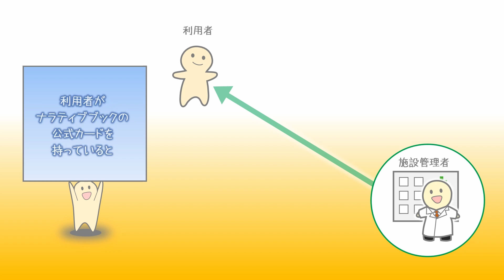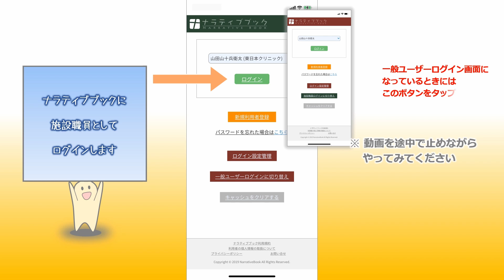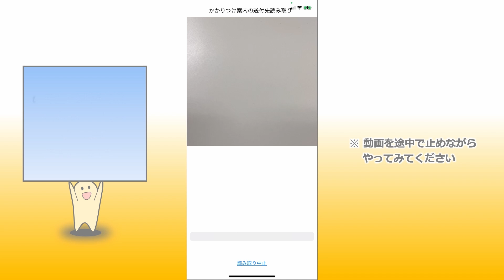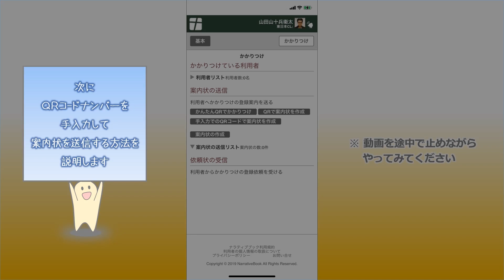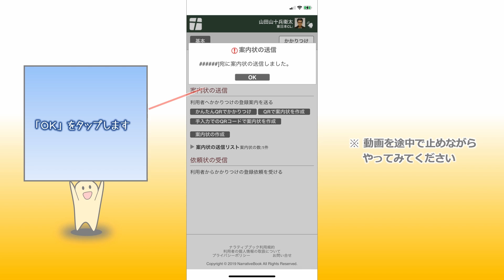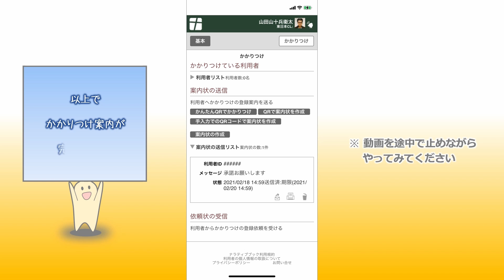[NBマニュアル]#6-2-1-2 かかりつけ設定 施設管理者から利用者へ公式カードのQRコードで「かかりつけ案内」を送信する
ナラティブブック 動画マニュアル #6-2-1-2
かかりつけ設定　方法②
施設管理者から利用者への「かかりつけ案内」の送信
その１　施設管理者から「かかりつけ案内」を送信する方法
　公式カードのQRコードで「かかりつけ案内」を送信する

#6-2-1-1　施設管理者から利用者へNBIDかメールアドレスで「かかりつけ案内」を送信する